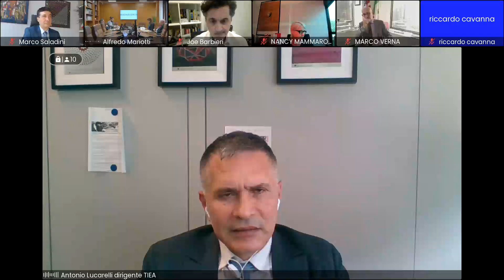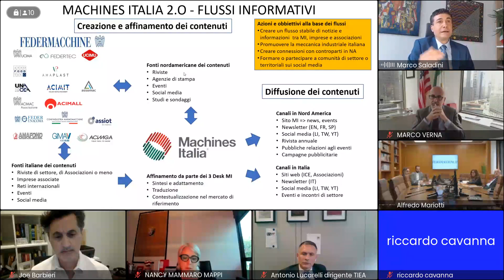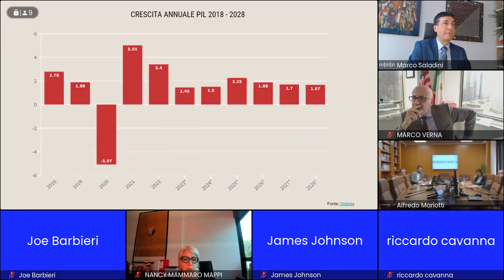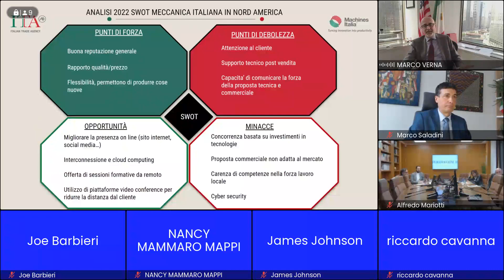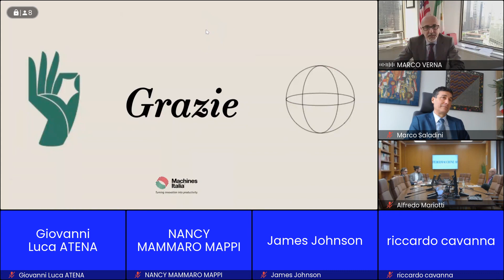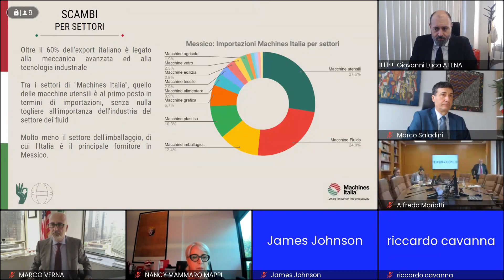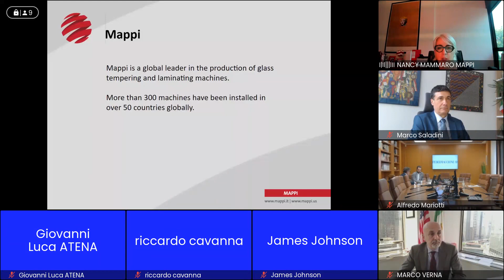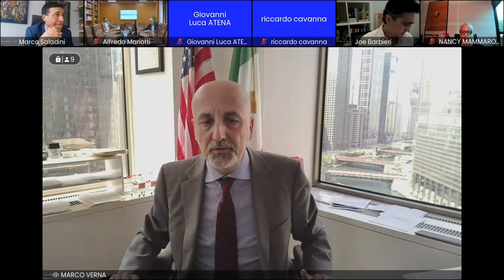ON DEMAND WEBINAR: MACHINES ITALIA 2.0 - "ENGINEERED WITH PASSION"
"Machines Italia 2.0 - Engineered with Passion" Italian Trade Agency Chicago,  Mexico and Canada host free webinar on May 24, 2023 to showcase revamped project.

Chicago, Mexico, Canada - The Italian Trade Agency (ITA), via its Machines Italia project are pleased to announce the rebranding of its Machines Italia project, a multi-year, integrated marketing and communication campaign, that, for the past 20 years, has been promoting Italian machinery, equipment, and technology globally.
To mark the launch, ITA hosted a free webinar on May 24, at 10:00 ET (Toronto), 16:00 CET (Italy), held in Italian.

Attendees had the opportunity to learn about Machines Italia 2.0's key objectives and premier resources, as well as best practices for successful collaboration between Italian and North American companies.

Chapters
00:00 Introduction
00:02:01 Opening Remarks, Antonio Lucarelli, ICE Rome
00:06:10 Opening Remarks, Alfredo Mariotti, Federmacchine
00:12:07 Machines Italia: Project Overview/history
00:20:56 Machines Italia: Redesign in Collaboration with DDB, Joe Barbieri
00:28:41 Industry Overview: Manufacturing Industry in Canada
00:41:21 Industry Overview: Manufacturing Industry in the US
00:57:26 Industry Overview: Manufacturing Industry in Mexico
1:14:32 Testimonial: Riccardo Cavanna, CEO, Cavanna Packaging
1:26:35 Testimonial: Nancy Mamaro, CEO, MAPPI America Inc.
1:34:36 Conclusion

The event kicked off with opening remarks by Antonio Lucarelli, Director of the Office of Industrial Technology, Energy and Environment at ICE Roma, and Alfredo Mariotti, Secretary General of Federmacchine.

Marco Saladini, Director of ICE Canada, then provided a comprehensive introduction to Machines Italia 2.0, emphasizing its significance in expanding Italian manufacturers' presence in North America.

The program's rebranding, accomplished in collaboration with DDB agency, presented by Joe Barbieri, president of Bespoke Media and project advisor at DDB Canada. Their expertise showcased the new visual identity of Machines Italia, reflecting the passion and excellence of Italian manufacturing.

The webinar continued with a detailed overview of the Machines Italia 2.0 program in each market of North America, highlighting the commitment of ICE and Machines Italia to support the expansion of Italian manufacturers, and encourage further collaboration and exploration of business opportunities between Italy and North America.

One of the highlights of the webinar included a testimonial session, featuring Nancy Mammaro, CEO of MAPPI America Inc., and Riccardo Cavanna, CEO of Cavanna Packaging. Their success stories demonstrated the potential and achievements of Italian manufacturers in the North American market, inspiring all participants.

For those who were unable to attend or wish to revisit the insightful discussions, watch now, and visit MachinesItalia.org for webinar materials, staying informed and engaged with the latest advancements in Italian industrial technology.
We express our gratitude to all participants for their active involvement., and we look forward to continued collaboration and shared success in driving the growth of Italian industrial technology globally.